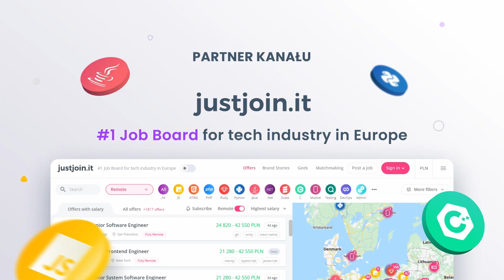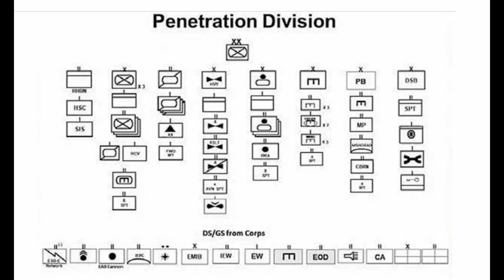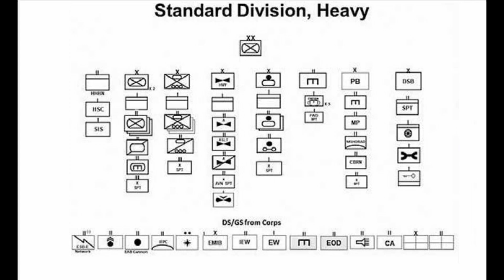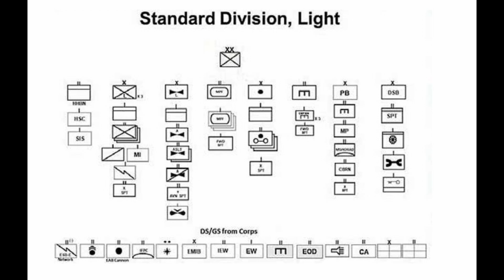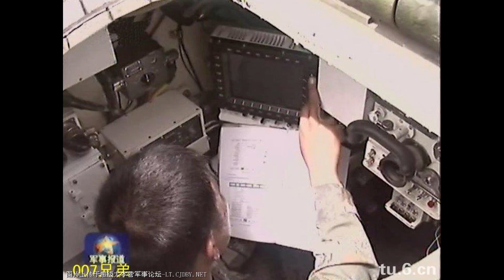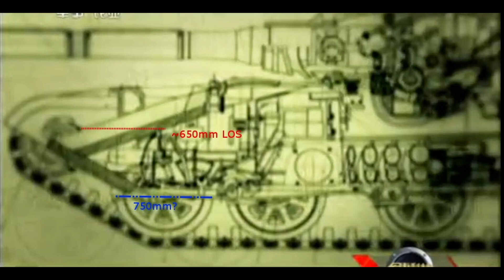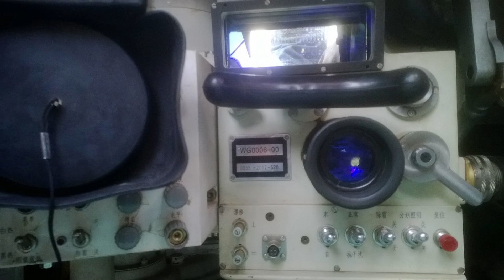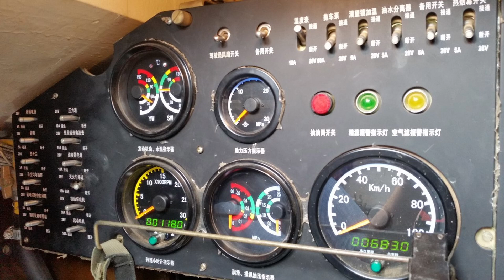USA vs ChRL [TECHNIKA] #1 CZOŁGI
Początek serii opisujący siły stron w zbliżającym się konflikcie. Całość będzie rozbita na cykl TECHNIKA oraz cykl STRATEGIA. Pierwszy odcinek z cyklu przedstawia broń pancerną USA i ChRL.
Oficjalnym patronem kanału "Wolski o Wojnie" jest firma Just Join IT - polski startup, portal, który daje największy wybór pracy profesjonalistom w branży IT.